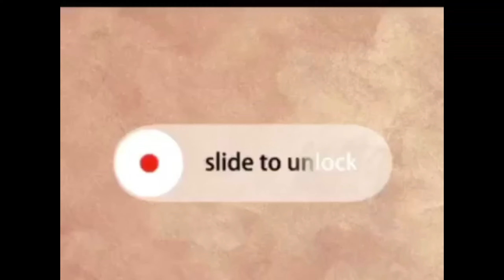inflatable swimming pool set up / maxine and keogh